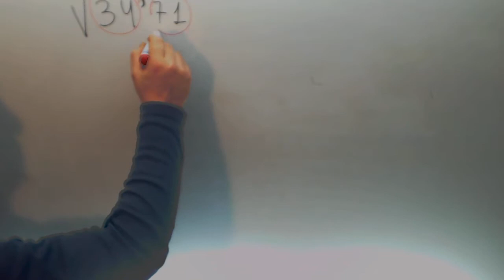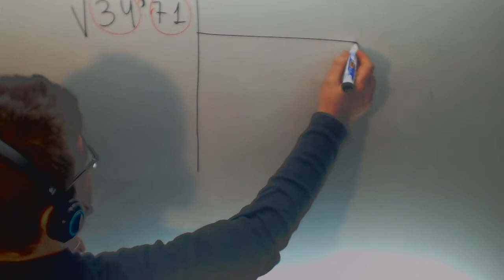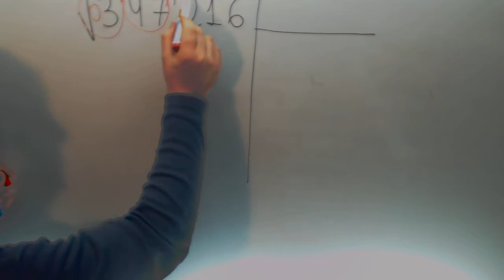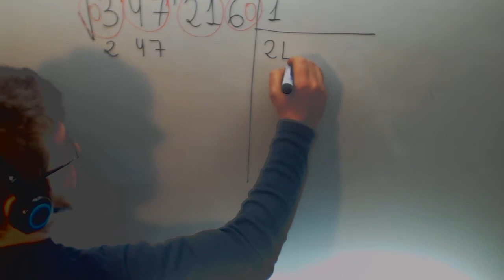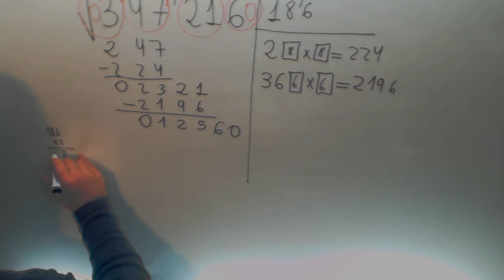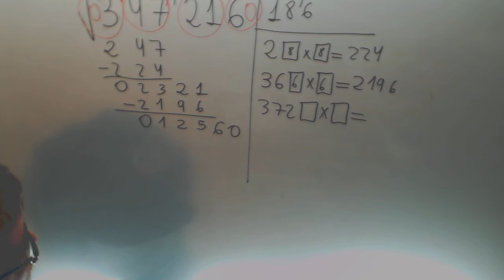Raiz cuadrada decimales Matematicas 1º ESO Academia Usero Estepona